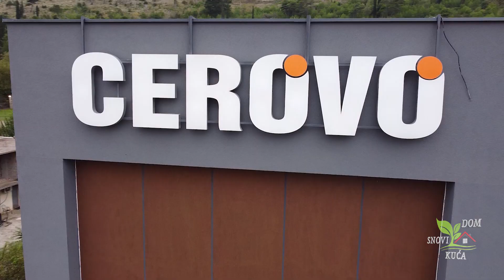KUPATILSKI TRENDOVI: PREDNOST ŠPANSKE KERAMIKE